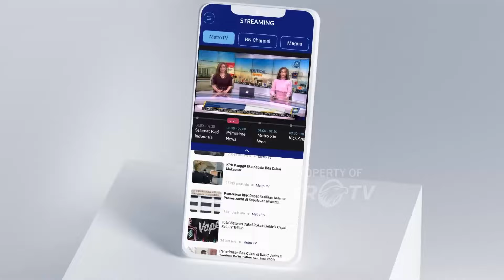Pilu Bripda Fajri Evakuasi Korban Kecelakaan, Ternyata Ayahnya Sendiri - [SELAMAT PAGI INDONESIA]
MetroTV, Kisah pilu menimpa salah satu anggota Unit Lantas Polres Lubuklinggau, Bripda Muhammad Fajri Gymnastiar. Saat sedang piket tugas, ia menangani korban t3w4s akibat kecelakaan lalu lintas. Namun, ia tak menyadari bahwa ternyata korban yang dievakuasi itu adalah ayah kandungnya sendiri.